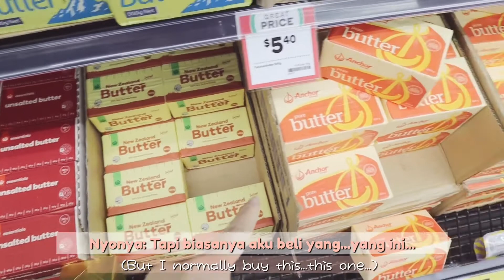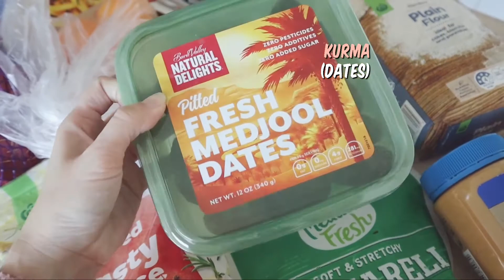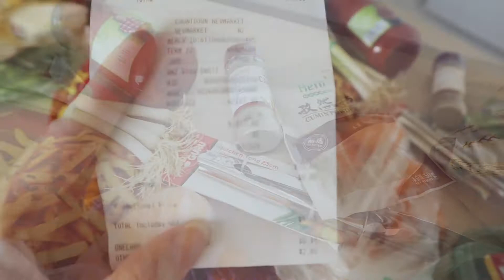Waktunya Belanja Bahan Kue Lebaran | Shopping Vlog | Sub: 🇲🇨🇬🇧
Hi tuan, nyonya, dan semuanya. Hari ini temenin aku belanja bahan-bahan kue lebaran di supermarket, yuk! Belanja sambil curhat judulnya hehe. Enjoy!

Hi, Mr., Mrs., and all. Let's accompany me today buying the ingredients to make the Eid cookies. Shopping, while having a chit-chat as always hehe. Enjoy!

Cheers,
Putri & Seno